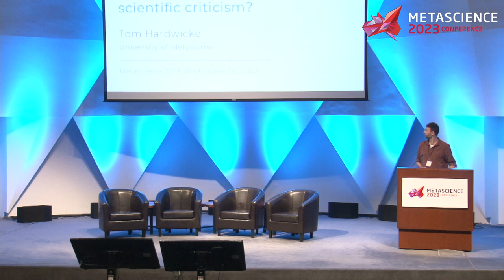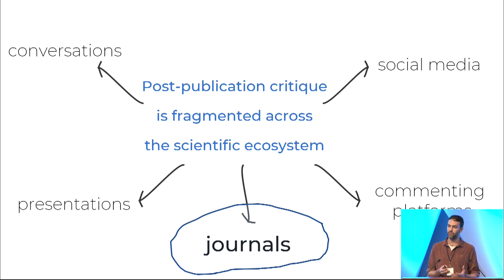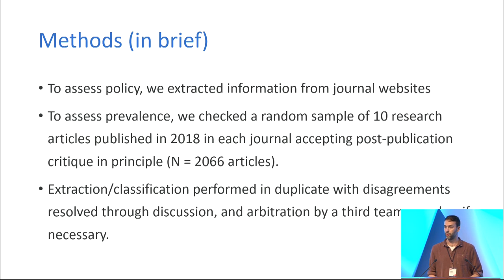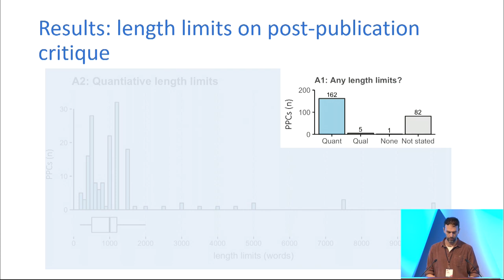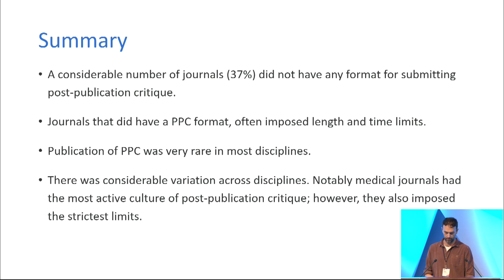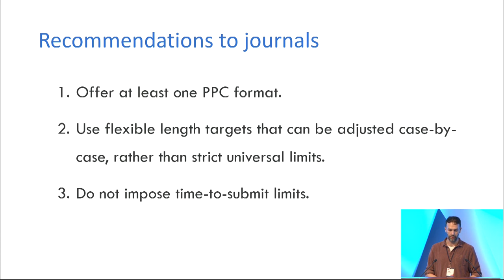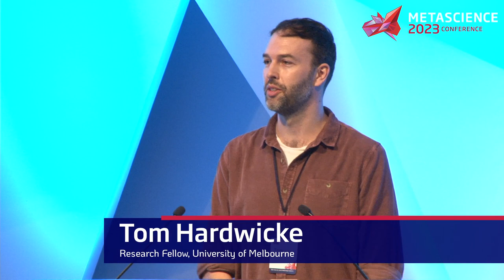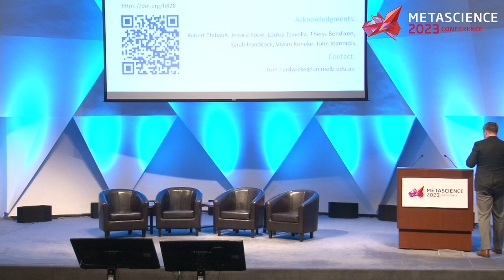How should journals handle scientific criticism?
Session: How should journals handle scientific criticism?

Speaker: Tom Hardwicke, Research Fellow, University of Melbourne

Abstract: Journals exert considerable control over criticism of prior research submitted in the form of letters, commentaries, or online comments (post-publication critique). Our recent study of 330 top-ranked journals across 22 scientific disciplines found that many (37%) do not accept post-publication critique at all and those that do sometimes impose strict limits on length (e.g., 175 words) and time-to-submit (e.g., 2 weeks). In practice, many journals that accepted post-publication critique in principle rarely published them in practice (~1.9% of 2066 randomly selected empirical articles published in 2018 were associated with at least one critique). While most critiques received an author reply (44/58), authors typically stated that their original conclusions remained unchanged (41/44). There was considerable intra-disciplinary variation, with medical journals publishing the most critiques, but also imposing the strictest length and time-to-submit limits. We suggest several journal policies that may facilitate the cultivation, documentation, and dissemination of post-publication critique.